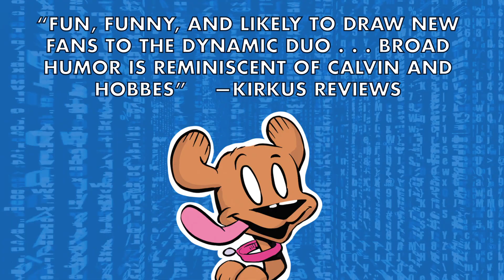SOPHIE book trailer - graphic novel series by Brian Anderson syndicated comic artist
Life is good when you’re a dog and you have humans all to yourself. But what about when a new baby enters the picture . . . along with a couple of cats intent on taking over the world?

Based on the much-loved webcomic, “Dog Eat Doug,” Sophie is a hilarious new graphic novel series, a sendup of family life from the perspective of one snarky dog who wants nothing more than to have everything—without ever having to share. Full of mini-adventures, pop culture spoofs, sharp jokes, adorable illustrations, and a sneaky dose of heart, Jurassic Bark and Frankenstein’s Hound are the perfect introduction to these characters and their world. Just right for the pet-obsessed among us no matter the age, while simultaneously appealing to the kids who love to giggle at Big Nate, Dog Man, Garfield, and Snoopy.

Categories: graphic novel, comic, humorous, middle grade; 8-12 year old
Themes: adventure; dinosaur; love; dogs; baby; comic books; funny; jokes; humor; sibling; cats; superhero; squirrels; Batman; Star Wars; Indiana Jones; Dog Eat Doug; pets; monsters; cookie; quest; Mandalorian; pets; foster puppies

Publishing date: October 15th, 2024
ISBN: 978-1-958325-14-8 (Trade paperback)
Trade Paperback: $14.99 US
Length: 224 pages

Publishing date: March 4th 2025 (Hardback)
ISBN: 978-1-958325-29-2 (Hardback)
Hardback: $18.99 US

AUTHOR/ILLUSTRATOR: Brian Anderson

The hilarious text contains multitudes of layers, providing something resonant for both kids and adults.
Kid-friendly stories by a syndicated comic artist about an adventurous dog, a human baby, two constantly plotting cats, “wise” squirrels, and a herd of guest characters including foster puppies, a dinosaur, yeti, talking cupcakes, and monsters.
Charming art and dynamic panels make reading irresistible for reluctant readers.
COMPS: Dog Man, Big Nate, Garfield, Snoopy series.